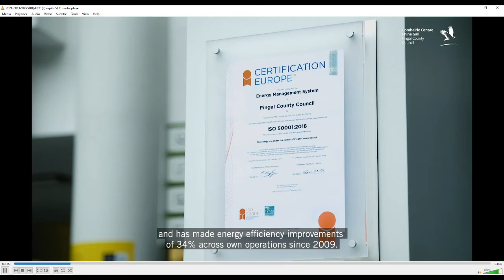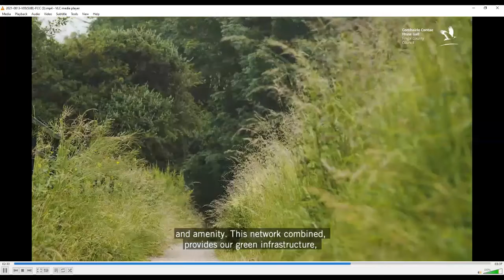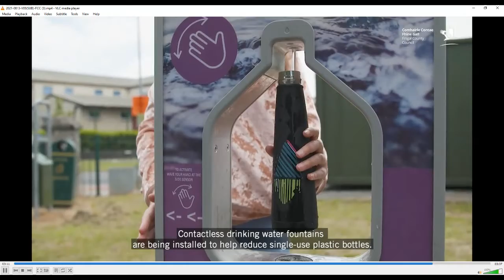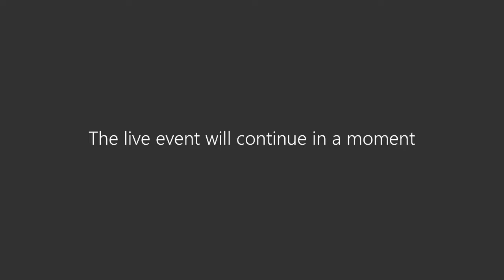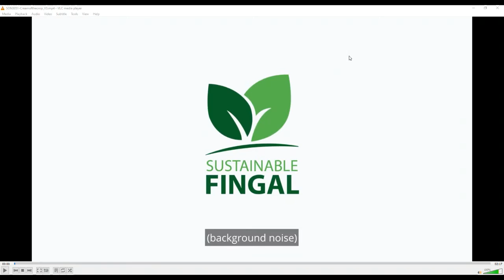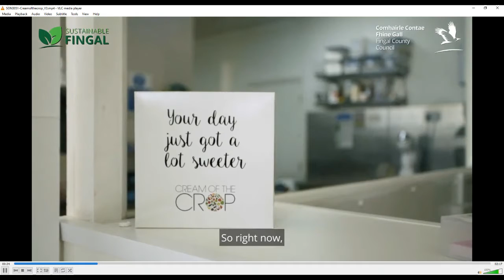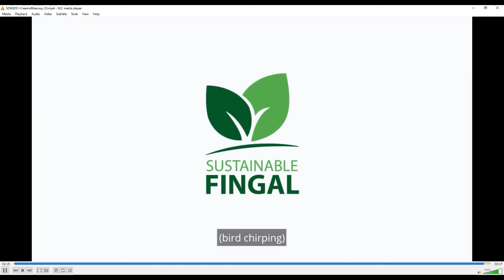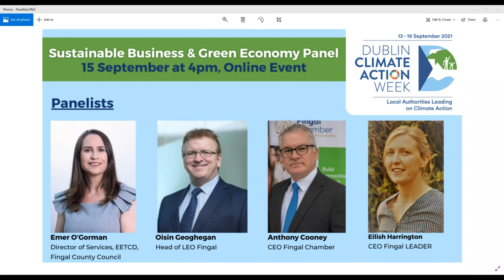DCAW21Sustainable Fingal event 15 09 21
Sustainable Fingal – Opportunities and Support for SME’s
This webinar is hosted by Aoife Sheridan, senior executive officer of Fingal’s Economic, Enterprise, Tourism & Cultural Development Department, and features a panel discussion on sustainable business matters and the green economy with Director of Service Emer O’Gorman, Fingal’s Economic, Enterprise, Tourism & Cultural Development Department and senior representatives from Fingal’s Local Enterprise Office, Fingal Chamber and LEADER.
Learn about sustainable business practices, the green economy, Fingal County Council’s Sustainable Fingal Initiative and funding streams that are available to small businesses. The webinar aims to encourage engagement with Fingal County Council, LEADER and LEO on sustainable business matters. Find out more about Find out more